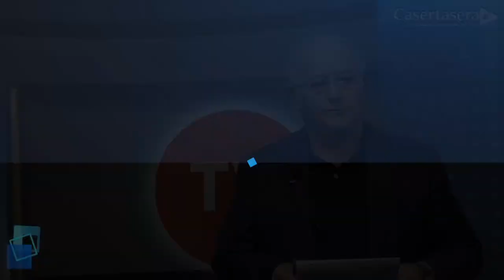Elettorando: Bernarda De Girolamo, elezioni regionali Campania 2020